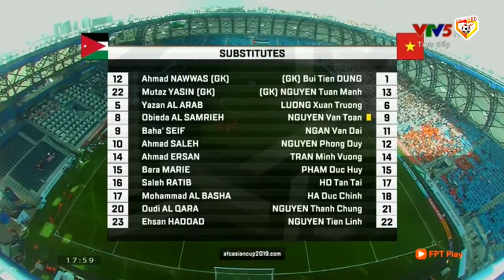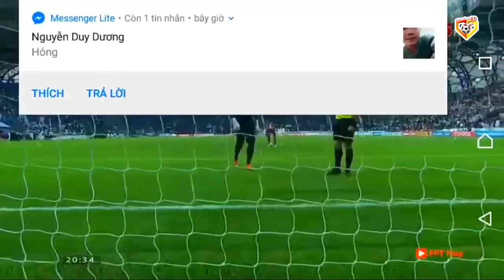🔴U23 Việt Nam - U23 Kuwait | U23 Châu Á | Đối Thủ Nhe Răng Dơ Vuốt Và Cái Kết